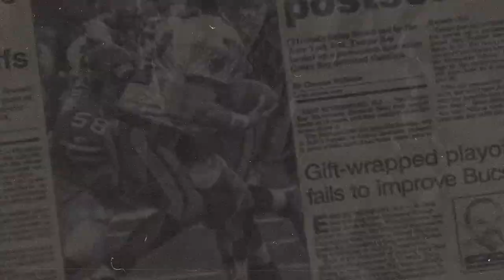วิเคราะห์บาส WNBA ทีเด็ดบาส WNBA - By ต้น ไทซอน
วิเคราะห์บาส WNBA วันที่ 3 กันยายน 2567 โดย ต้น ไทซอน

พบกันอีกเช่นเคยเป็นประจำทุกวัน กับการวิเคราะห์กีฬาในแวดวงอเมริกันเกม โดยวันนี้จะเป็นการวิเคราะห์บาสเกตบอลหญิง WNBA โดย ต้น ไทซอน

วิเคราะห์บาส WNBA ทีเด็ดบาสหญิง WNBA โดย ต้น ไทซอน

วิเคราะห์บาส WNBA วันอาทิตย์ที่ 3 กันยายน 2024
แข่งขันเช้าวันพุธที่ 4 กันยายน 2024

06 .00 น. - Seattle Storm vs Connecticut Sun
07.00 น. - Washington Mystics vs Dallas Wings
09.00 น. - Chicago Sky vs Las Vegas Aces
09.00 น. - Atlanta Dream vs Phonix Mercury

0:00 : เกริ่นนำ
0:07 : Intro
0:24 : วิเคราะห์คู่ Seattle Storm vs Connecticut Sun
2:14 : วิเคราะห์คู่ Washington Mystics vs Dallas Wings
3:02 : วิเคราะห์คู่ Chicago Sky vs Las Vegas Aces
4:09 : วิเคราะห์คู่ Atlanta Dream vs Phonix Mercury